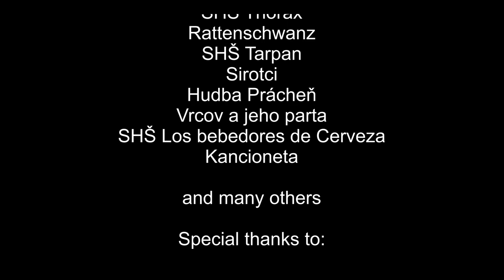Trocnov 2022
A video from battle of Trocnov 2022